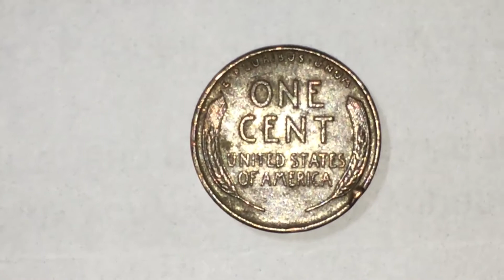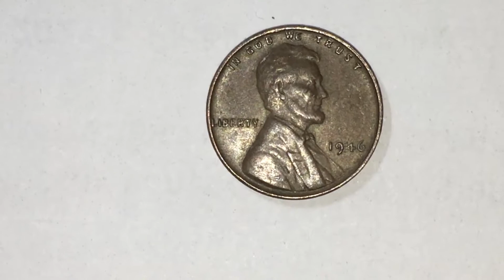American 1 cent 1946.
NUMISMATICS.